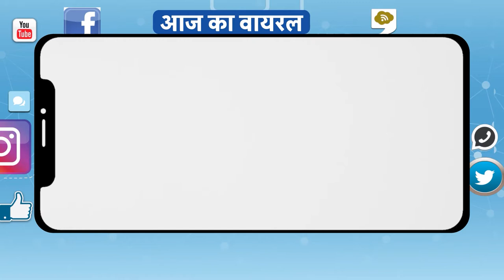Pranav Singh Champion की पत्नी और बेटे को पब्लिक ने घेर लिया ।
ये हरिद्वार की खानपुर विधानसभा का दल्ला गांव हैं, कुंवर प्रणव सिंह चैंपिनय यहां से विधायक हैं..। विधायक की पत्नी देवयानी सिंह और उनका बेटा दिव्य प्रताप सिंह गांव में हो रही रामकथा में शामिल होने के लिए आए थे..। गांव वालों ने विधायक की पत्नी और बेटे का विरोध किया, क्योंकि गांव में साफ सफाई की व्यवस्था नहीं । देवयानी सिंह का विरोध हुआ तो शख्स वीडियो बनाने लगा, जिसके बाद हंगामा खड़ा हो गया ।  देवयानी सिंह की और दिव्य प्रताप सिंह उस शख्स से उलझ गए जो वीडियो बना रहा था, आरोप है कि प्रणव सिंह बेटे ने उसका मोबाइल छीन लिया, ग्रामीणों की भीड़ तो वहां पहले से ही थी, लेकिन जब मोबाइल कांड हुआ तो तीखी नोकझोक हो गई ।
जिसका मोबाइळ छीना गया था, वो खुद को पत्रकार बता रहा था, और देवयानी सिंह से मोबाइल मांग रहाथा, लेकिन देवयानी कह रही थी ये उसके साथ हमेशा बदतमीजी करता है, प्रणव सिंह चैंपियन के बेटे और  पत्नी की ये हरकत सोशल मीडिया पर वायरल हो गई ।